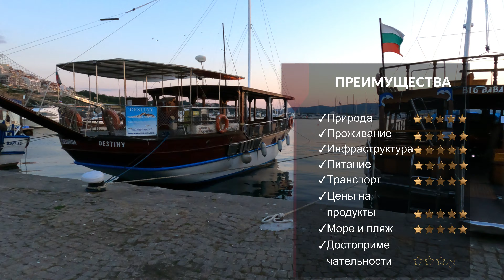Болгария Созополь ЗА и ПРОТИВ 🇧🇬 Обзор Созополя. "Болгарский Иерусалим".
Друзья, если Вас интересует отдых в городе Созополь в Болгарии. То возникают вопросы: Как добраться? Какое жилье выбрать? Сколько это стоит?

Во время раскопок древнего монастыря на острове Святой Иван, близ Созополя, археологическая экспедиция во главе с профессором Казимиром Попконстантиновым обнаружила ковчежец с мощами, принадлежащим, предположительно, Святому Иоанну Крестителю. С тех пор не утихают споры - действительно ли найденные частицы человеческого скелета принадлежат наиболее значительной, после Христа, фигуре христианства, или это просто очередная сенсация для усиления туристической привлекательности Созополя.
Название города Созополь переводится, как город Спасения.
После просмотра видео Вы сможете понять, что вас ждет в Созополе и сможете лучше подготовиться к поездке в Болгарию. Интересно, а были ли вы в Созополе, и что вам понравилось или нет, напишите в своих комментариях?
Болгария, Болгария 2021, Обзор Созополя 2021

🚀 Готовьтесь к незабываемому отдыху в Болгарии вместе с нами!

🙏 Ваша поддержка - мой двигатель! Помогите мне делать качественный контент и регулярно радовать вас новыми видео.

Ваш вклад поможет нам расти и развиваться, создавая интересный и полезный контент для наших зрителей. Благодарим за вашу поддержку!

1. Город курорт Созополь Болгария

❤️❤️❤️ Благодарим за L i k e и комментарии ❤️❤️❤️

🕒 Созополь ЗА и ПРОТИВ
00:00 Вступление
01:00 Общая информация, история
01:40 Местоположение
02:11 Климат на курорте Созополь
02:45 Транспортное сообщение
03:00 Проживание
03:35 Питание
04:25 Пляж Созополя
05:15 Развлечения и Достопримечательности
06:29 Аргументы ЗА
07:08 Аргументы ПРОТИВ